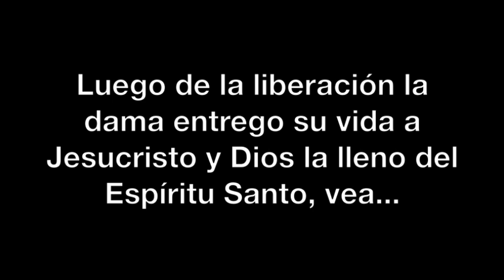JOVEN ENDEMONIADO HABLA EN OTRO IDIOMA!! (MARLON LOPEZ)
Esto es parte de lo acontecido el ultimo dia del 8tvo. aniversario de la iglesia Salem en Des Moines, Iowa, donde el poder del Espíritu Santo liberto a los endemoniados una vez mas mostrando su amor por la humanidad.